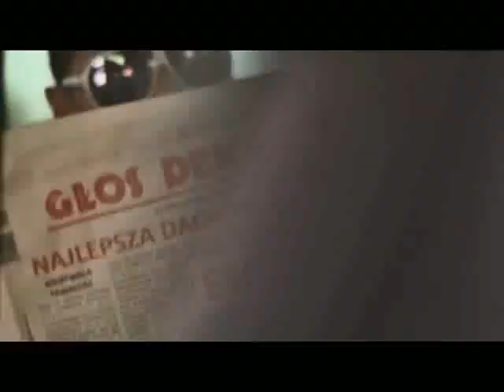Braas. Robimy Dachówkę!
Spot TV. Jego bohaterami są muzycy z zespołu BRAAS Band oraz ludzie bawiący się na imprezie „dachówka" zorganizowanej z okazji pokrycia dachu dachówką BRAAS.